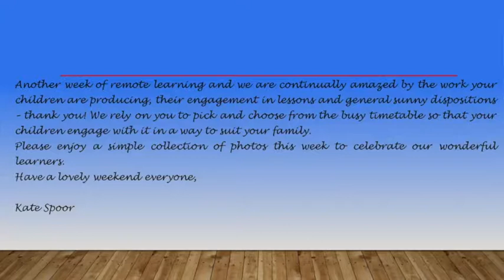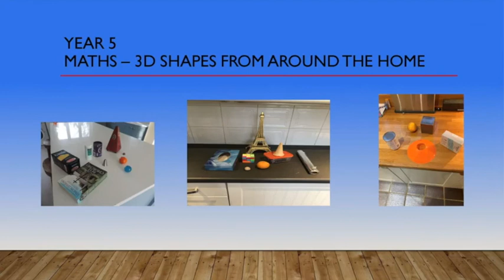Lower School Celebration of Work